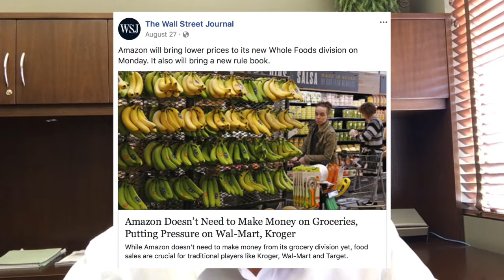What is your business giving away?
Amazon can sell food to its customers without making money because it has other products and services to offer them. It’s competitors – other grocery stores – cannot afford to sell food without making money because that’s their business. What is your business giving away to generate customers? Whatever is being given away - including time, energy and money – is that the best use of those resources? Could your business be doing something different to get a better result?